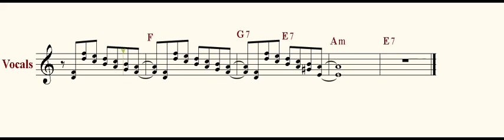Малиновое вино ( Raspberry wine )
Уставшая стучать в захлопнутые дверцы
И до утра бродить под проливным дождем
Любовь нашла приют в моем уставшем сердце
И я согрел ее малиновым вином

Припев:
 Малиновое вино, к пьянящему аромату
 Подмешана горечь слез и ранняя боль потерь
 Малиновое вино мы пили с тобой когда-то
 Хмельное вино любви ты пьешь без меня теперь

Не будем вспоминать все то, что с нами было
Мы воскресить любовь не сможем все равно
Спасибо что пришла, спасибо что простила
И приняла бокал с малиновым вином

Припев:
Музыка и слова
И. Николаева